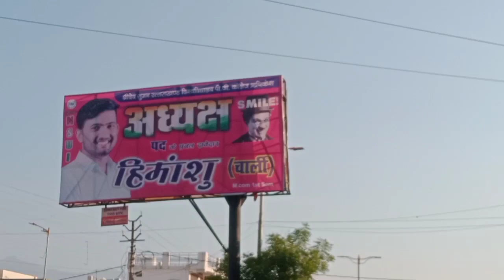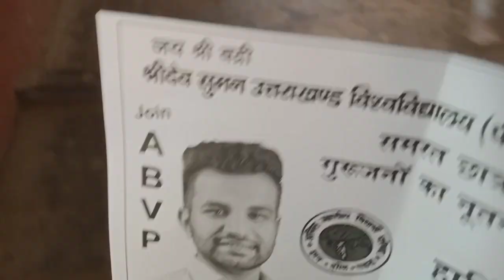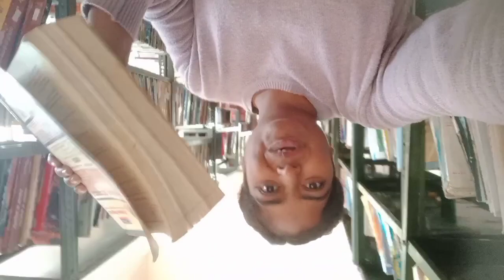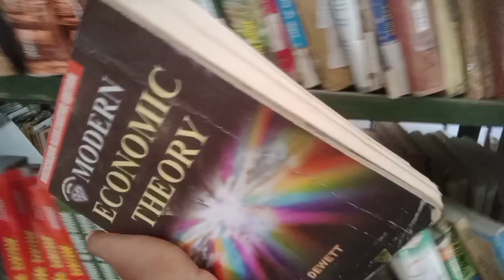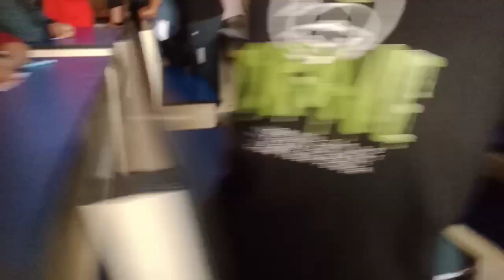Daily College routine and Election ki taiyari in pg college rishikesh|Jyoti Kumari Vlog